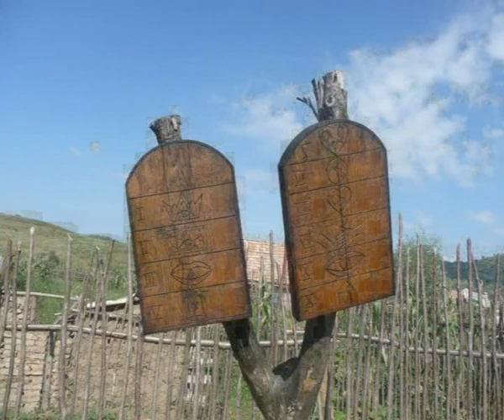Jó bácsi, engem fényképezzen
Erdély - "Vadgalambfalva" 2011